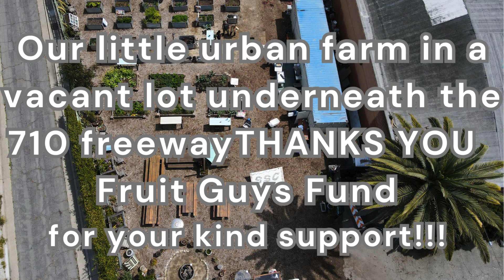Sowing Seeds of Change | FruitGuys Community Fund Grantee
Sowing Seeds of Change, a nonprofit urban farm and community garden in Long Beach, CA, received a $4,762 grant to build six more planter boxes, which will grow food for local residents; two ADA-compliant planter boxes to ensure that young adults with special mobility needs can access their training program; and purchase fruit trees and supplies to complete an expanded pollinator garden and tree hedge.